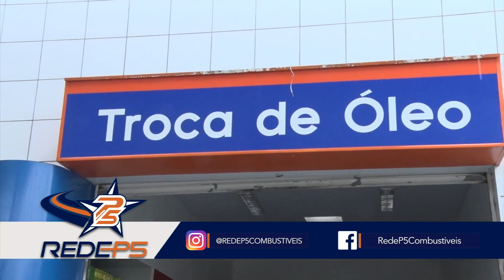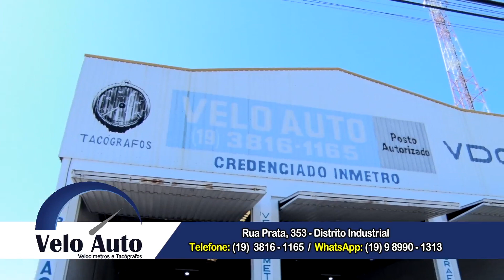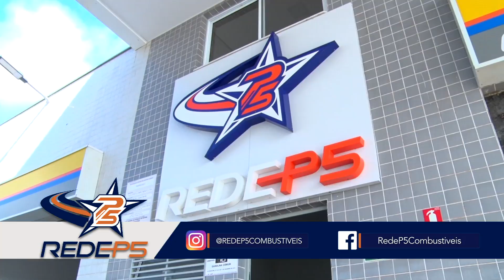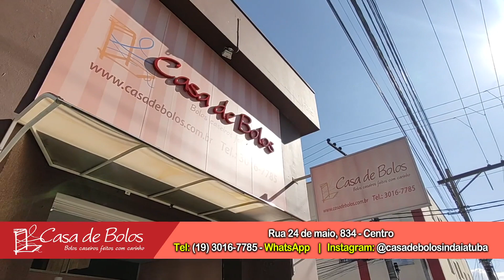Ranchinho do Sinha - EP33 NEILSON PEREIRA COM SID MARTINS E MURADINHO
APRESENTAÇÃO: Fábio Portes de Almeida

PARTICIPAÇÃO: Neilson Pereira / Sid Martins e Muradinho

Fiquem ligados em nossas mídias sociais @ranchinhodosinha